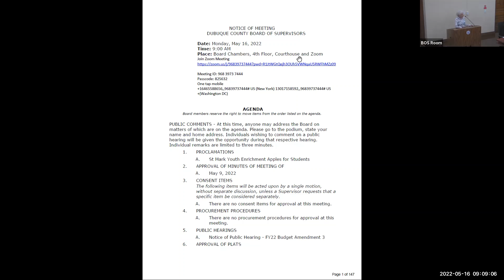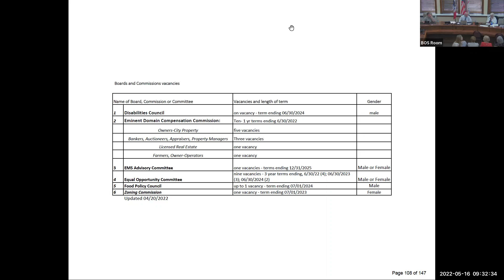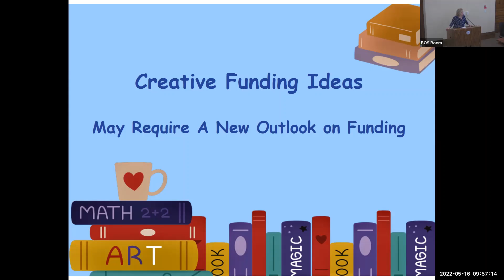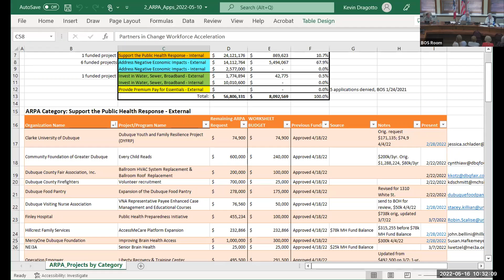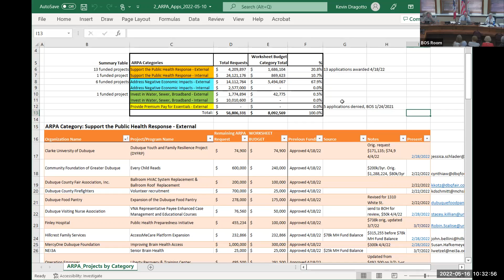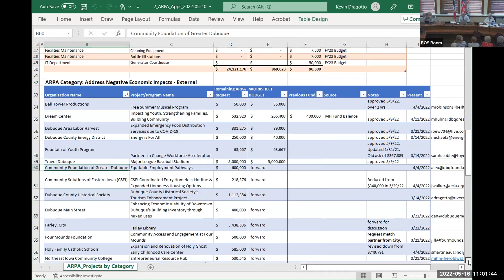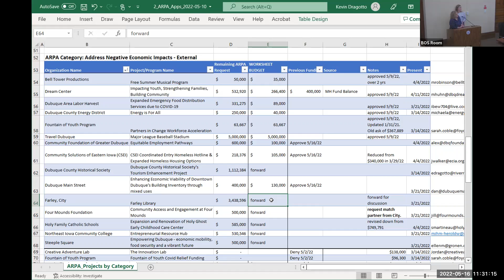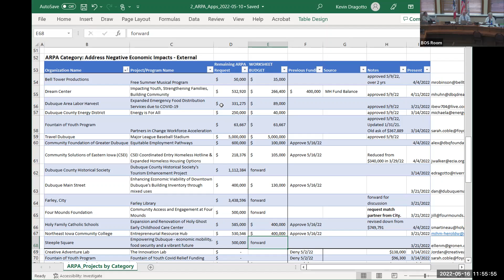Dubuque County Board of Supervisors Meeting 5/16/22